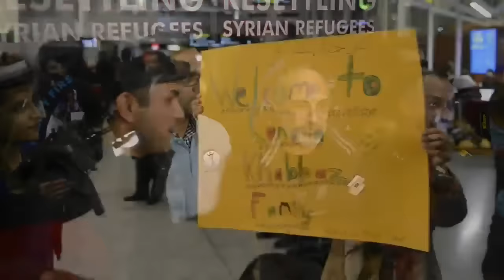CanadaPress: Ahmadiyya Muslim Community sponsored Syrian refugees arrive in Toronto, Canada